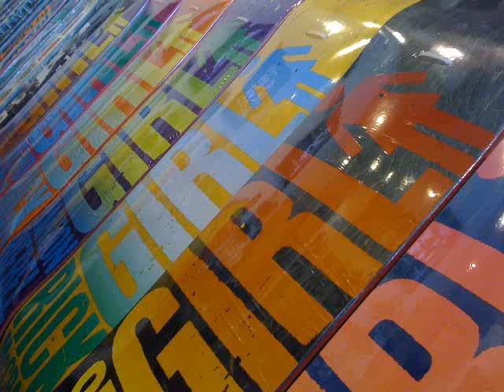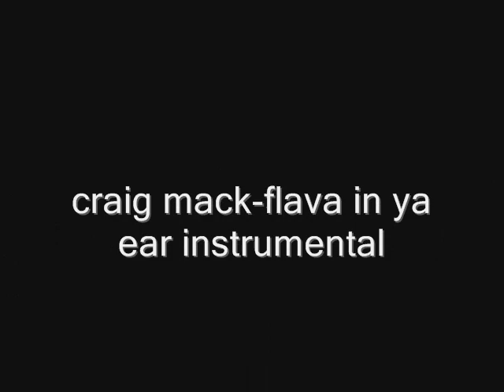Award Winning Rodney Mullen Documentary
Very cool award winning documentary on how Rodney Mullen got started and how he changed street skateboarding forever including old and new video clips